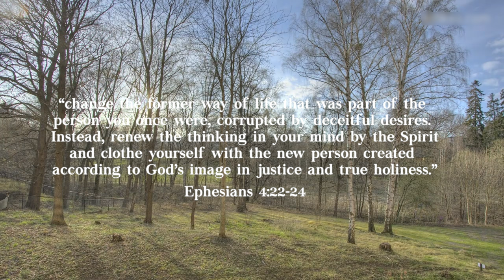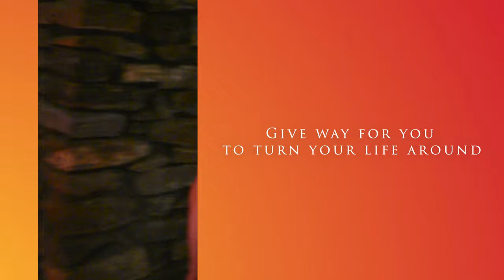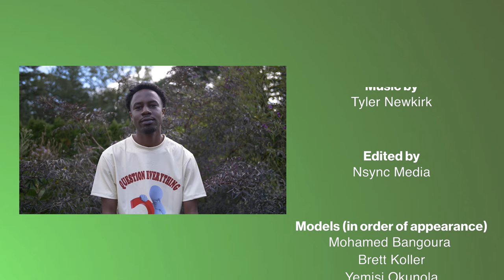PHASE II "REBIRTH" ~a short film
Explore the intricate details and exquisite craftsmanship behind each piece in this collection. From the jumpsuit’s seamless blend of sophistication and functionality to the cropped tee’s bold statement of individuality, every garment is a testament to innovation and contemporary design.